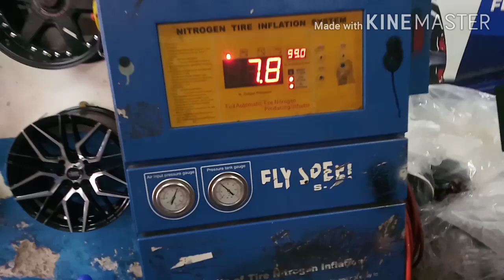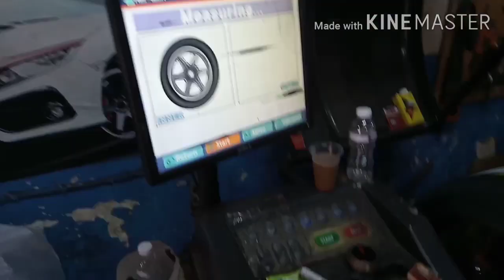MODIFIKASI VELG MAZDA 2 SKYACTIVE PAKAI VELG HSR WHEEL TYPE KAMIKAZE RING 17 - RACING PARAH BROO !!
Spesifikasi :
Velg : HSR WHEEL
Type : KAMIKAZE
Ukuran : Ring 17
PCD : 4x100/4X114,3
Lebar : 7,5
Warna : MATT BRONZE